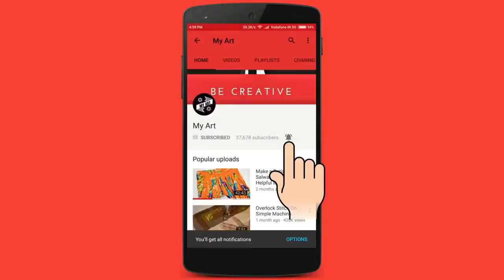My Art! Suit_Kameez Cutting Very Easy Method Step By Step